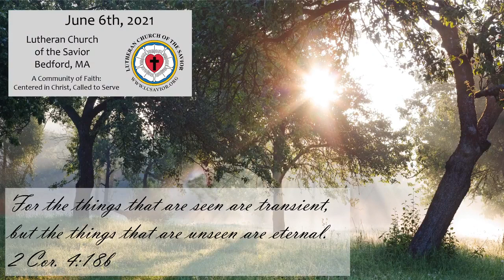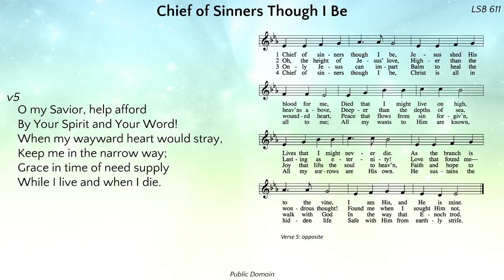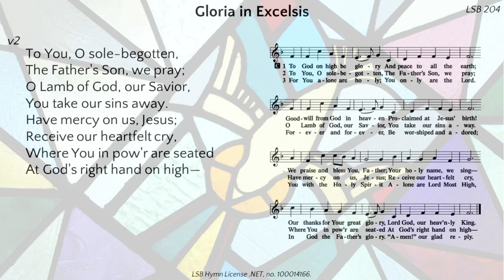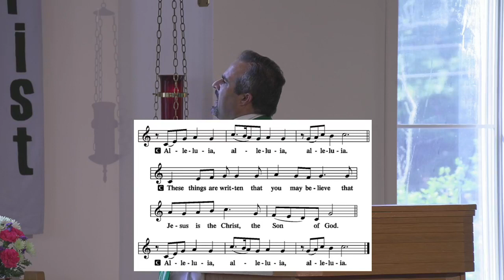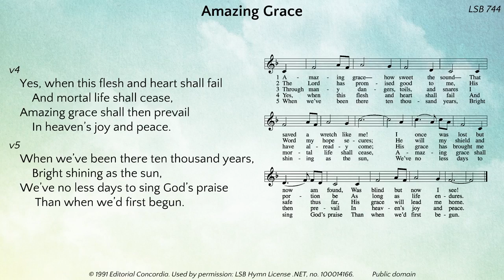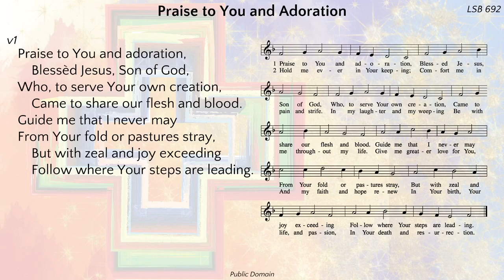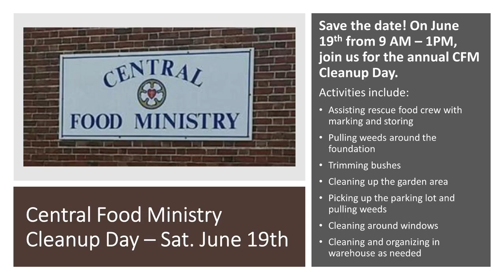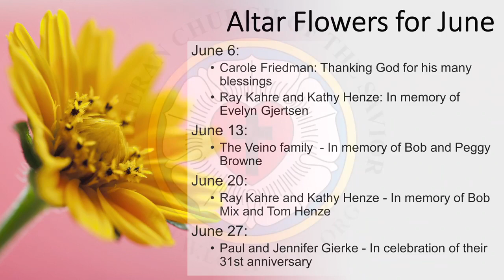Sunday Morning Worship - June 6, 2021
Acknowledgments

Divine Service, Setting Four from Lutheran Service Book